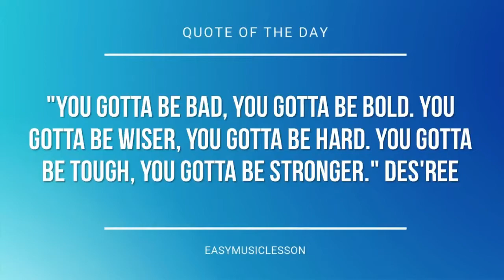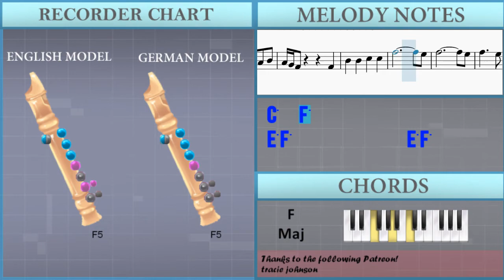How to play VeggieTales Theme Song by Mike Nawrocki on Recorder (Tutorial)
The easiest way to learn how to play VeggieTales Theme Song by Mike Nawrocki on the recorder. It's a recorder tutorial for VeggieTales Theme Song by Mike Nawrocki.

EasyMusicLesson teaches you to play the your favorite instrument, through easy and simple animation so that you too can learn how to play VeggieTales Theme Song by Mike Nawrocki on the recorder easily. A recorder tutorial with visual animation graphic.

Chords of Recorder arrangement:
F Maj   F Maj   C Maj   C Maj   F Maj   F Maj   Bb Maj   C Maj
Bb Maj   F Maj   C Maj   F Maj   Bb Maj   F Maj   C Maj   F Maj
Bb Maj   F Maj   C Maj   F Maj   C Maj   F Maj   C Maj   F Maj
Bb Maj   C Maj   F Maj   F Maj   F Maj   F Maj

Melody notes of Recorder:
C5   C5   D5 C5 A4
Bb4   Bb4 Bb4   C5 D5   A4
A4 A4   Bb4 C5   G4   G4 G4
A4 Bb4   A4   A4 A4
D5 C5   Bb4   Bb4 Bb4   C5 D5
A4   A4 A4   Bb4 C5
G4   G4 G4   A4 Bb4   A4
G4   F4     D5   E5
F5       A4   Bb4 C5
G4 G4 G4 G4 G4 G4 A4 Bb4 A4 G4
G4 G4 G4 A4 Bb4 A4 G4 F4
F4   Bb4   Bb4   C5
C5   F5
F4